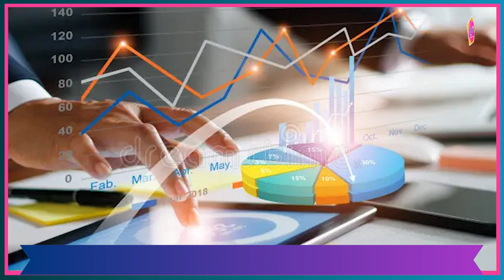प्रधानमंत्री नरेंद्र मोदी की कतर यात्रा: द्विपक्षीय और वैश्विक मुद्दों पर चर्चा